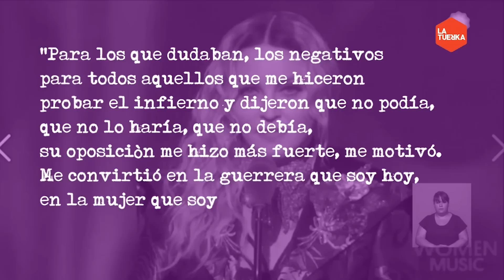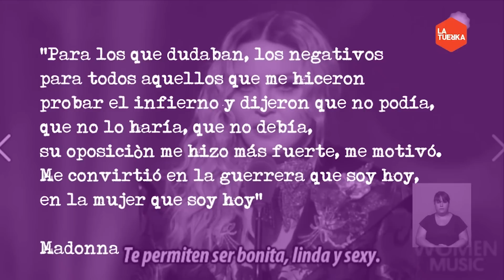El Tornillo 5x18: "La ira"